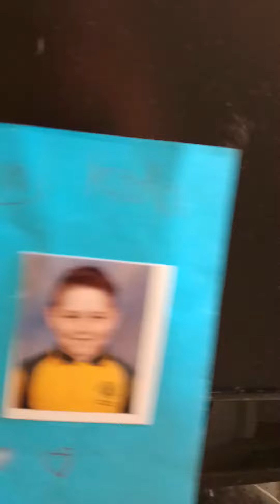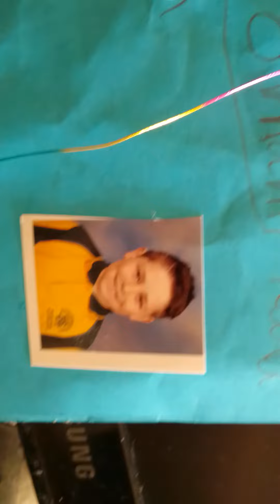I would do Anything Minister please hear me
I know that this is not the normal. IV been told it doesn't matter weather they can't prove, they treated you harshly and your son nor the narcissist family issue, alienation is enough abuse